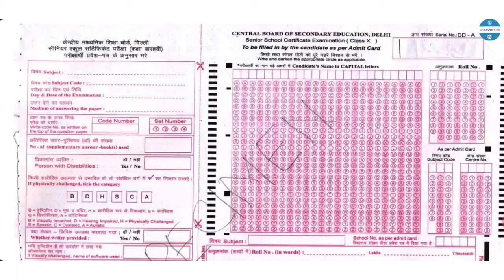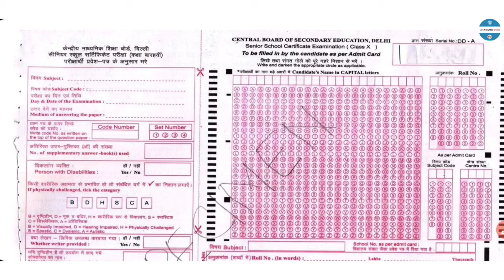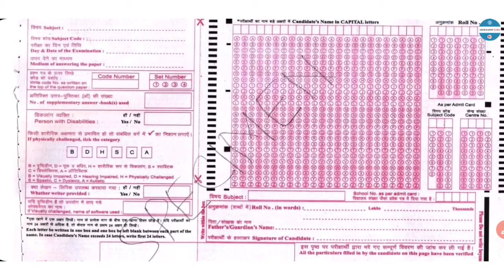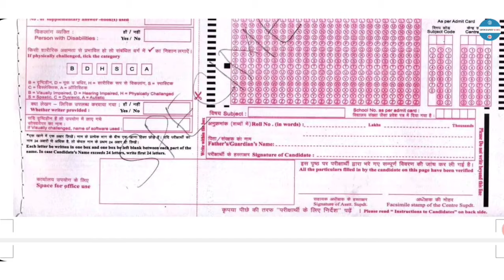How To Fill OMR Sheet | OMR Sheet kese Bhare | CBSE 2024 Exam Class 10 & 12 OMR Exam Front Page pdf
How Fill OMR Sheet | Class 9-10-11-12 | CBSE Board Exam 2024 | OMR Pdf | OMR Kese Bhre
Cbse Class 10 Board Answer Sheet pdf
Cbse Class 12 Board Answer Sheet pdf
Cbse Class 10 Board Exam OMR Sheet front Page
cbse Board exam OMR Sheet Title page pdf

CBSE Datesheet Update | How to Download Class 10 Datesheet | Date Sheet Link pdf

CBSE Exam Date Sheet 2024 | Class 10 - 12 Datesheet | CBSE Latest Update News | Circular

How to Download CBSE Datesheet 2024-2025

Class 9 Date Sheet
Class 11 Date Sheet
Class 9 Final Exam Date Sheet
Class 11 Final Exam Date Sheet
Class 9 New Session
Class 10 New Session
Class 11 New Session
Class 12 New Session
Class 6 Date Sheet
Class 6 Exam Update
Class 7 Date Sheet Exam Update
Online Ya Offline Exam
Class 8 Date Sheet
Class 8 Exam Update
Worksheet Updates
Assignment Project Update
Geography Guru

Class 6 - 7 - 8 Date Sheet | Class 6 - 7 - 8 Exam | Assignment | Project | Worksheet | Result DOE

Class 9 Date Sheet 2021 | Class 11 Date Sheet 2024 | CBSE New Session 2024 | 9th Final Exam Result 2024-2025

CBSE Exam Date Sheet Term 1 2024 | Class 10 - 12 Datesheet | CBSE Latest Update News | Circular gg 2025

Date Sheet,Datesheet 2024
Cbse Latest News,
Cbse Latest Update,Cbse Circular,
Cbse Notification,
Cbse Class 10 Datesheet,
Class 12 Datesheet,
Cbse Class 10 Date Sheet,
Term 1 Date Sheet Class 10,
Term 1 Datesheet,
Board Exam Date Sheet,
pdf,
How to Download Datesheet,
gg,
geography Guru,

How Fill OMR Sheet | Class 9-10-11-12 | Pre Board Term 1 Exam 2024 | OMR Pdf | OMR Kese Bhre